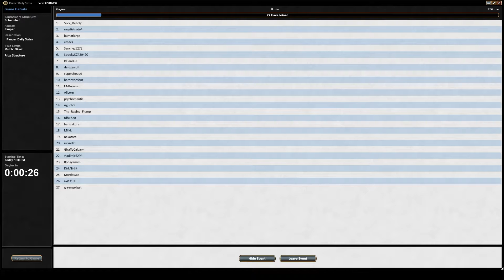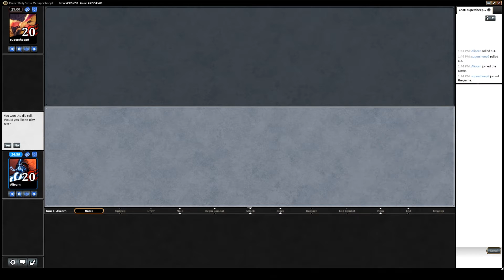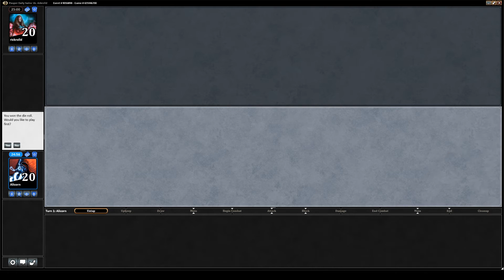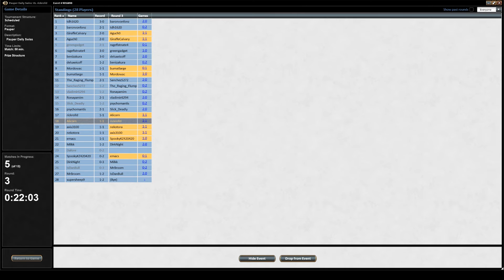Friday Night Magic- Pauper Delver [Magic: The Gathering Online]